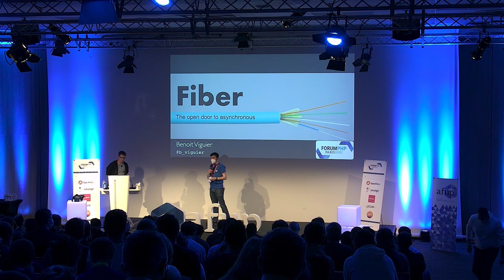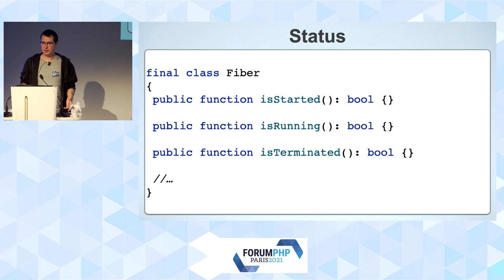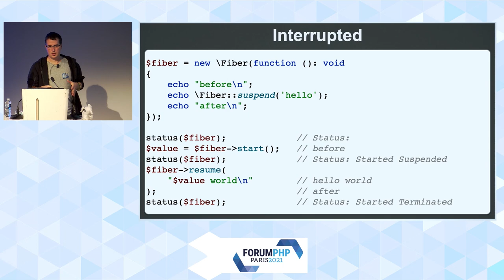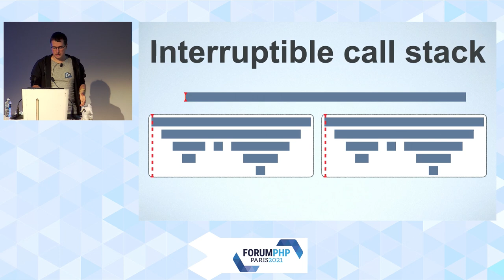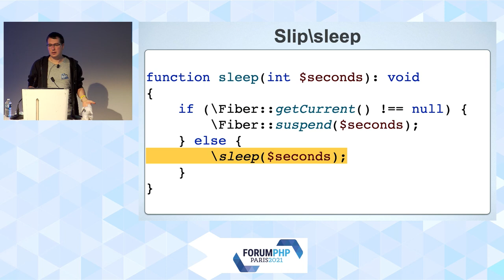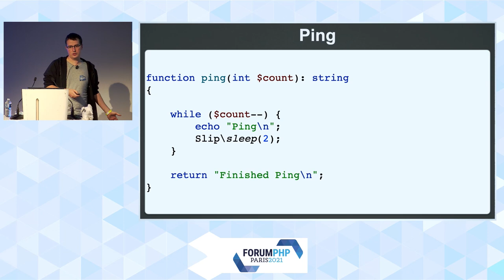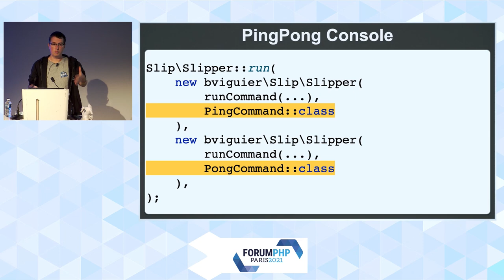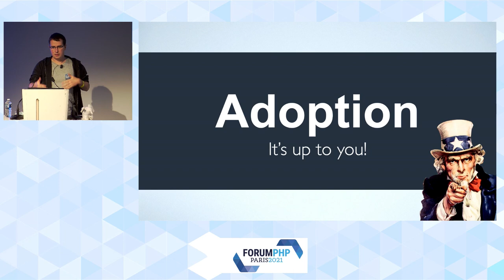Fiber: la porte ouverte sur l'asynchrone - Benoit VIGUIER - Forum PHP 2021